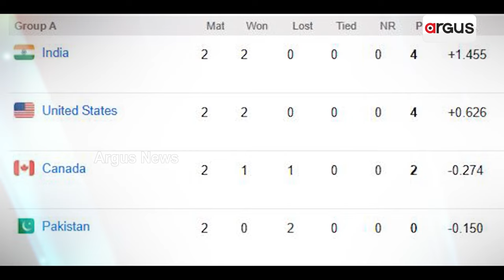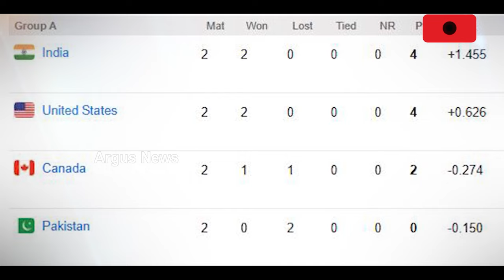ବିଶ୍ବକପରେ ପୁଣି ପାକିସ୍ତାନର ପରାଜୟ || World Cup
ବିଶ୍ବକପରେ ପୁଣି ପାକିସ୍ତାନର ପରାଜୟ । ଆମେରିକାର ଲୋ-ସ୍କୋରିଂ ମ୍ୟାଚ୍‌ । ଚରମରେ ରୋମାଞ୍ଚ ଓ ଉତ୍ସାହ ।